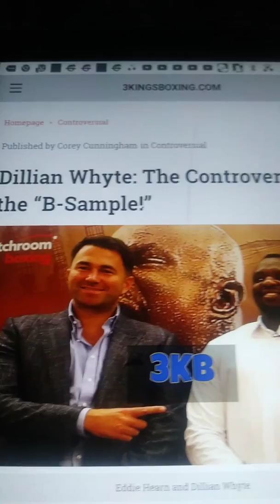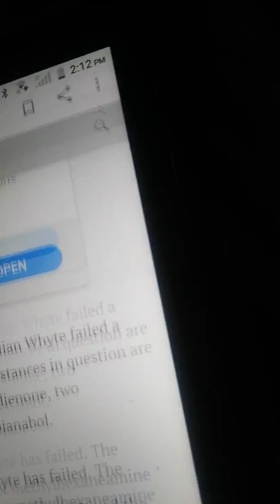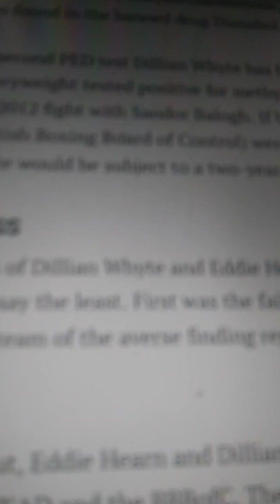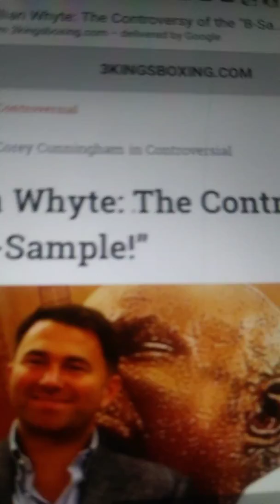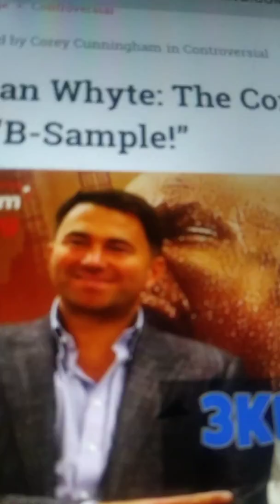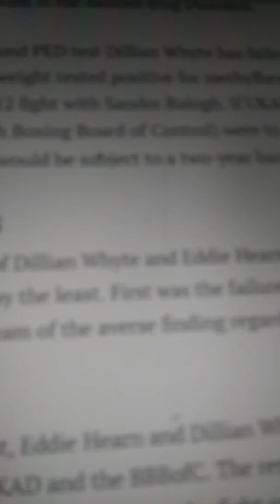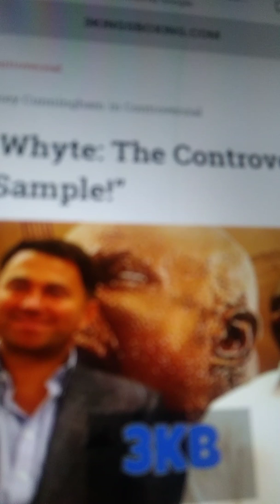Eddie Hearn And Dillian whyte what happened to the B sample?